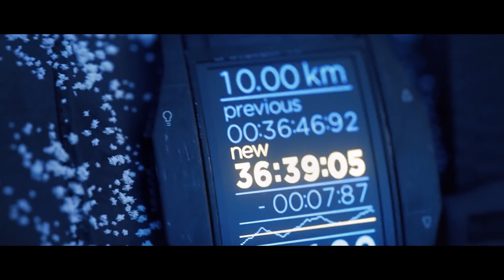Behind the Shadows: The Astonishing Birth of Hitman!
Dive deep into the intriguing backstory of the iconic Hitman series! From the clandestine beginnings in Denmark to the evolution of Agent 47, join us on a journey through the shadows of gaming history. Learn about the lucky break that made Hitman a reality, the accidental genius moments in development, and the global adventures that shaped the legacy. If you're a fan of sleek suits, perfectly executed hits, and a touch of gaming nostalgia, this video is a must-watch!